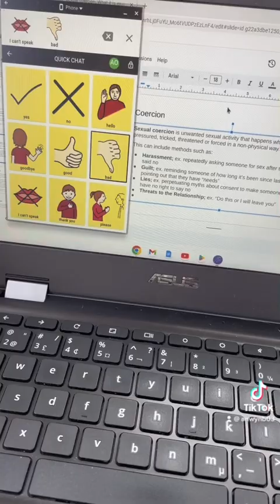I Can’t Speak (Remy)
Louis is rendered temporarily nonverbal after Remy tells him and Patrick about what Zoey did to him